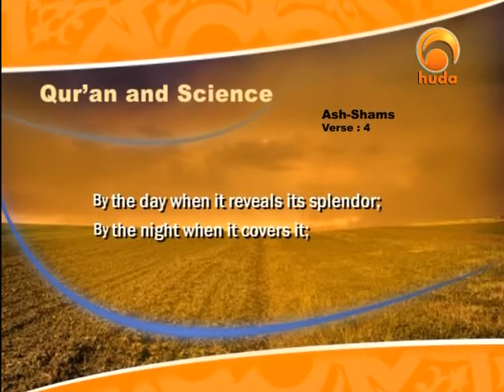Quraan & Science II 8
"Quran & science" is a TV show presented by Dr. Zaghloul Al-Najjar, who enrich the viewers with authentic information about the scientific miracles in the holy Quran.